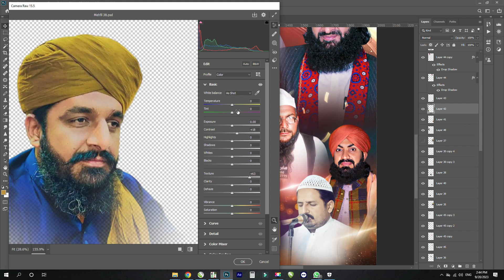how to color match images in photoshop || How to Enhance Face in Photoshop | Photoshop Tricks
Hello everyone!
Welcome to all friends who come to the channel
The purpose of creating this channel is to help friends who have just started a new business.
Any data we give you as a link has no fraud, all data is there
It is useful.
In the channel you are given the data of all types of Islamic social media posts.
Thanks.💖💖💖

How to Color Match Images in Photoshop FAST & EASY METHOD
color matching in photoshop
photoshop tips
matching color between images
how to match colors between photos
photoshop tricks
how to match color in photoshop
match color photoshop
curves adjustment layer
color matching using curves
learn photoshop
How to Enhance Face in Photoshop
Photoshop Tricks
how to color match images in photoshop